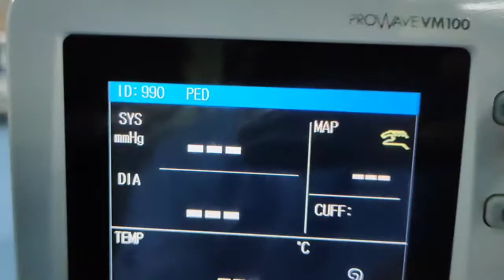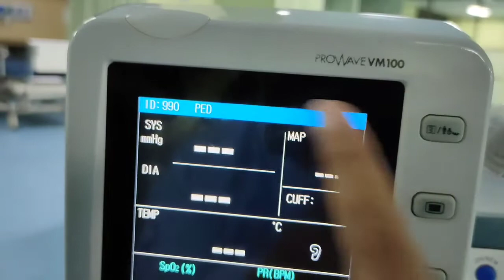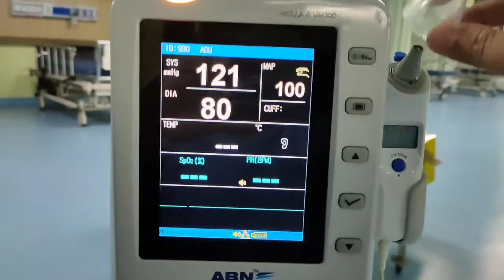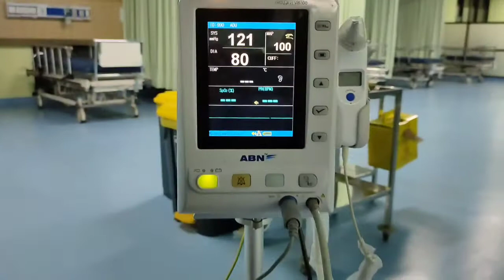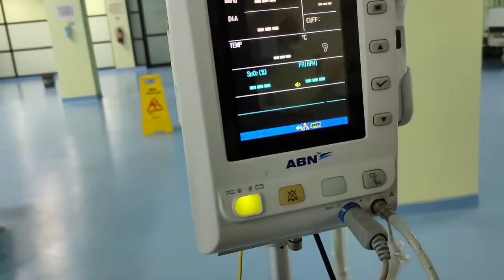Cara menggunakan Tensimeter digital ABN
Asalamualaikum temen temen semua, selamat datang di channel "bukan perawat biasa " Channel yang membahas tentang edukasi kesehatan, tindakan medis, perawatan luka serta trik dan tipsnya. Video yang tayang di channel ini di lakukan oleh saya sendiri seorang perawat, untuk teman- temen yg belum berkompetensi dalam tindakan medis serta tindakan invasif dilarang melakukan nya tanpa instruksi dari dokter dan pendampingan dari tenaga medis ahli, tindakan medis sangat berisiko dari risiko ringan sama risiko tinggi hingga kematian, jadi jangan di lakukan jika belum berkompetensi